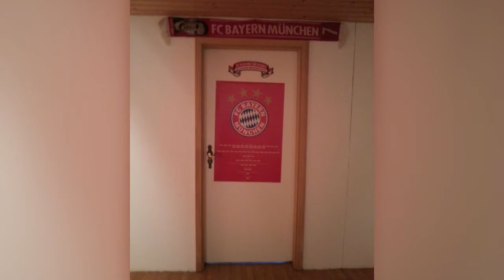Home sport bar (Fc Bayern Munich) transformation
Transforming the old audio video room sport bar into a comfortable seating and spacious room to watch football matches of favorite club Bayern Munich.  We are fanatics and member of the said fan club.

All posters and decorations in this video are bought at Bayern Munich Fan store.